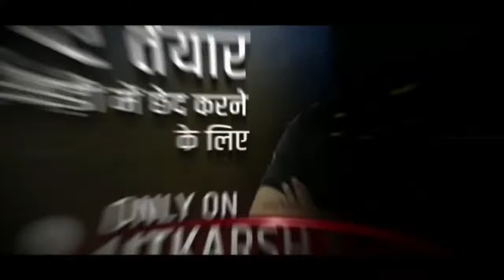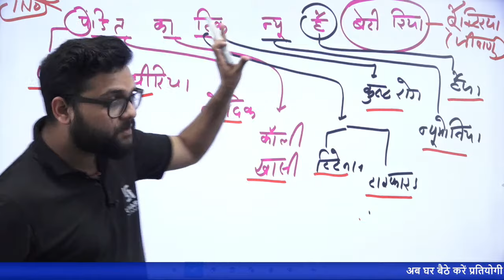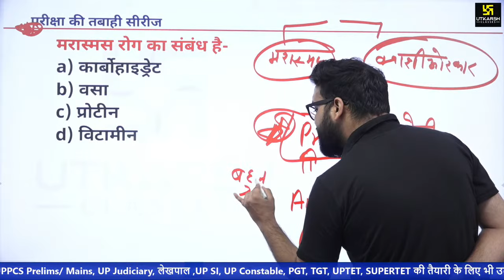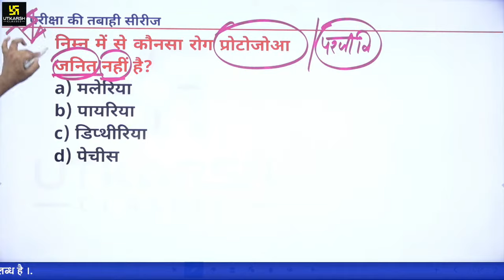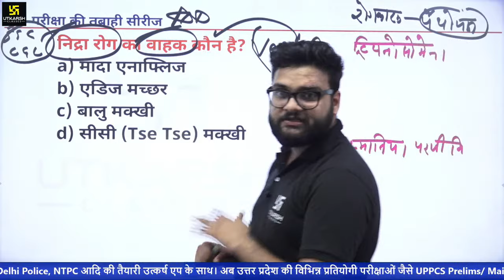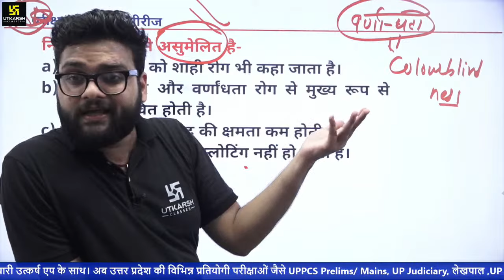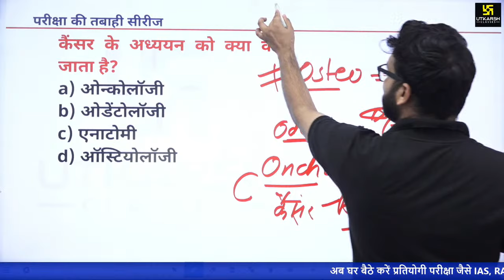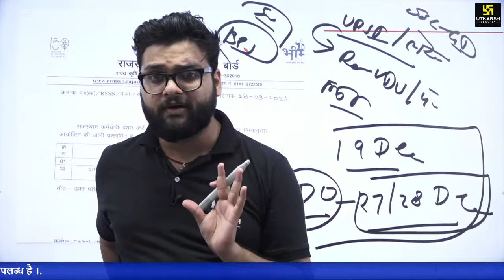Science | रोग (Disease) | Most Important Questions For All Exams | Kumar Gaurav Sir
आपके लिए Kumar Gaurav Sir लेकर आए है परीक्षा की दवाई सीरीज़। जिसमें Science विषय के रोग (Disease) टॉपिक से संबंधित अध्ययन करवाया जा रहा है। इसमें आपको महत्त्वपूर्ण बिंदुओं के माध्यम से अपनी तैयारी को बेहतर करने के लिए मिलेगा संपूर्ण ज्ञान, तो अंत तक अवश्य जुड़े रहिए।